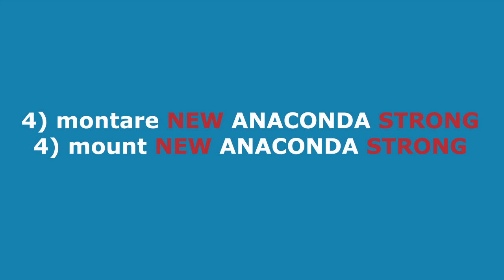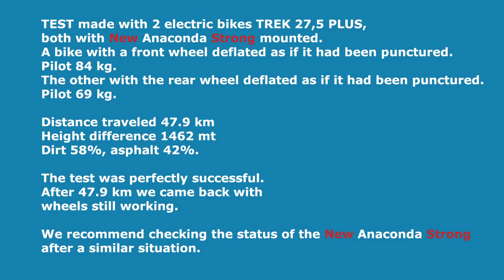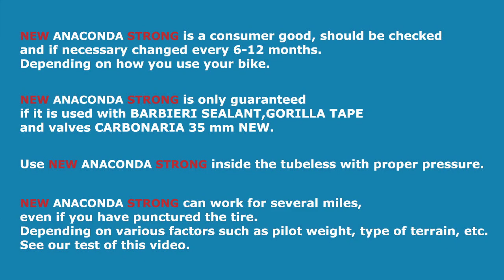NEW ANACONDA STRONG TIRE-RIM PROTECTION SYSTEM - DIRECTIONS FOR USE